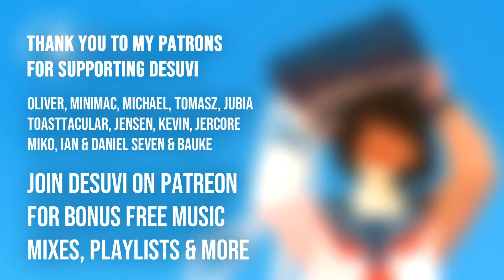Keep On Movin' (Uwaukh Remix) - Topmodelz & Chris Deelay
get on up, when you're down ヽ(•‿•)ノ

so happy be bringing some new hands up music!

★ Desuvi is the hub of happy hardcore rave music 🔔 ★